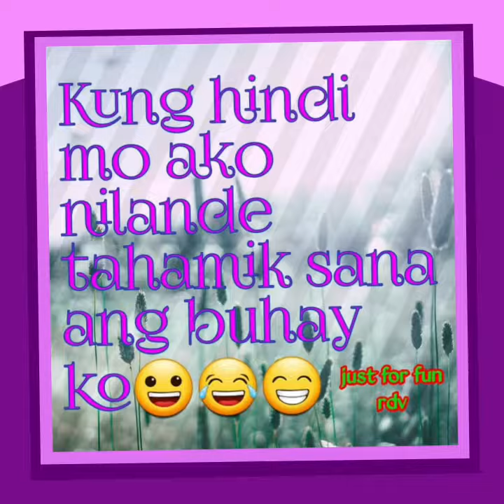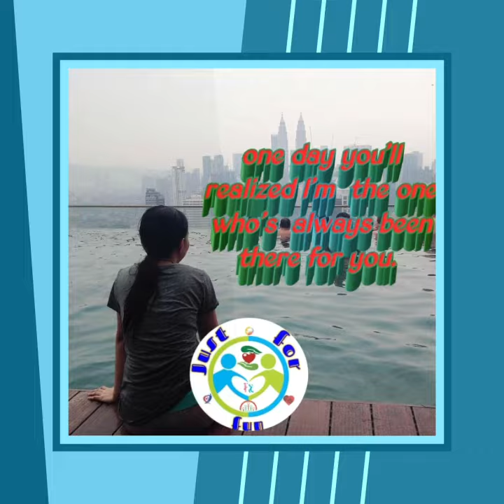Motivational/ Hogut qoutes || by ruthskieschannel